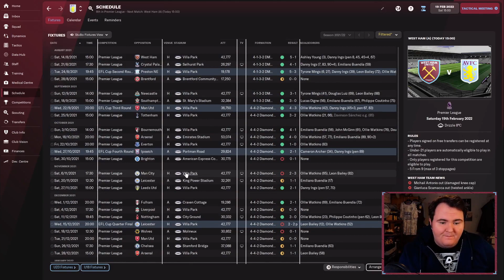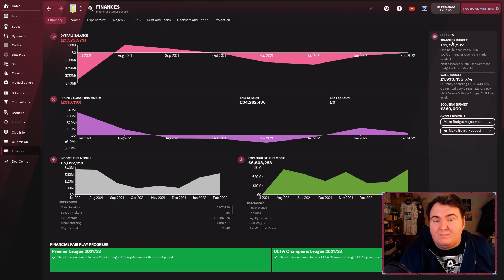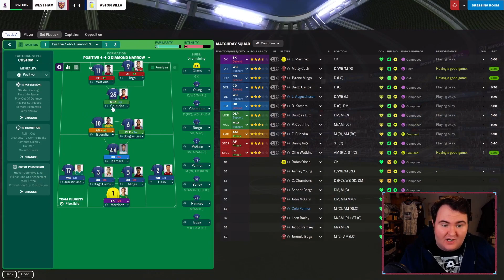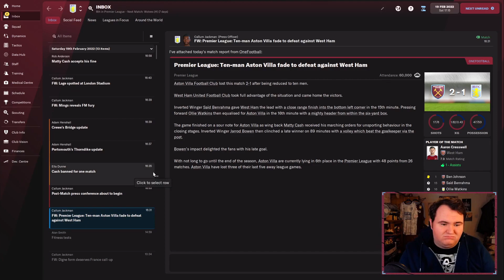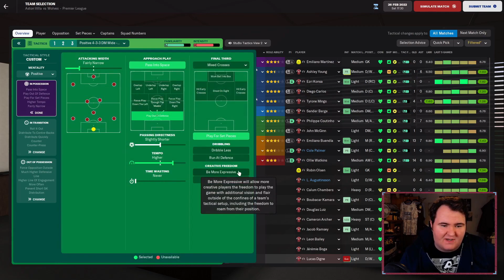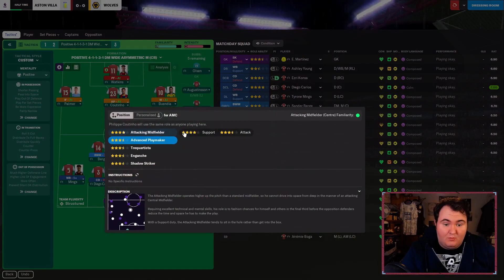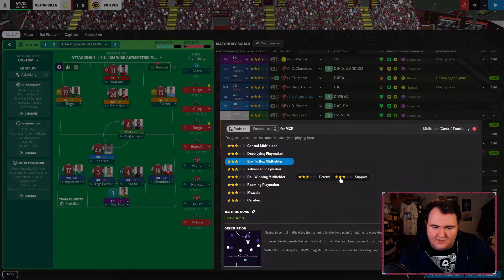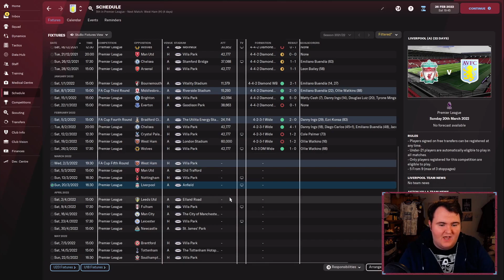MID-SEASON WOBBLE?? | Ep 04 | Let's Go VILLA! | FM22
Catch my main saves from FM22 below!

Seven League titles.

Seven FA Cups

Five League Cups

One European Cup.

None of which have been within the last 25 or so years.

Join me as we try to take Villa back to the top of the game and win the holy grail of club football: The UEFA Champions League.

I mean, how hard can it be?

LET'S GO!